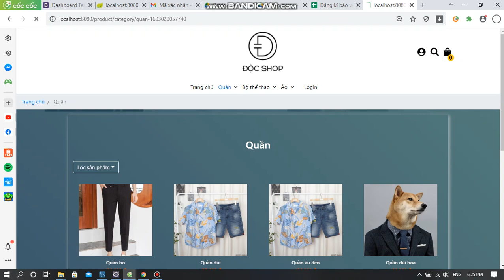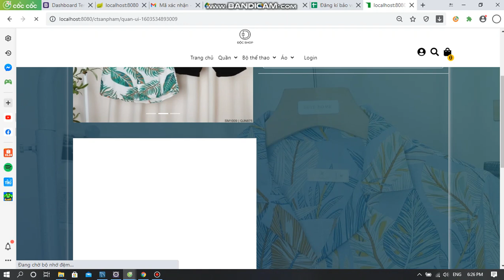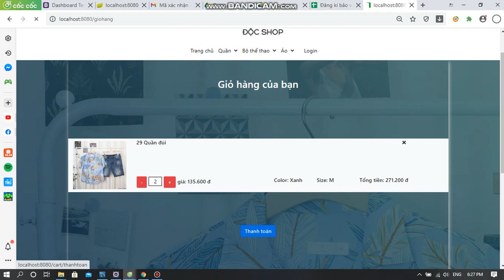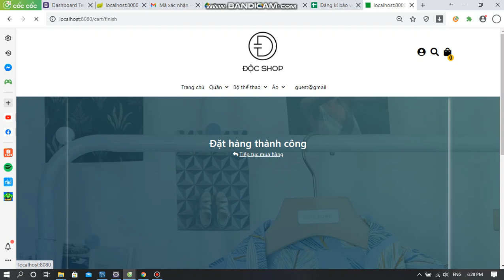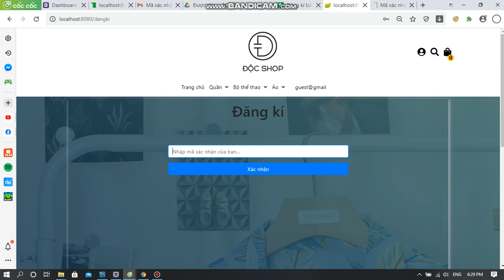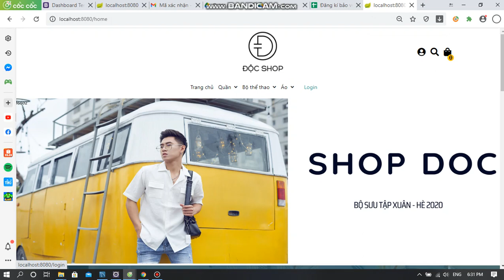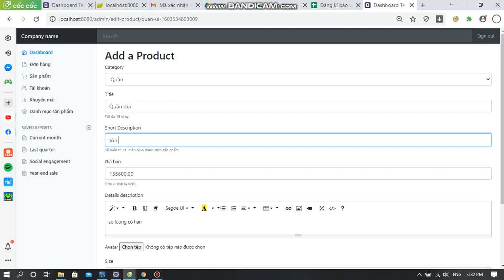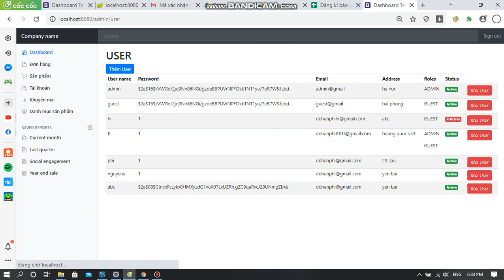Java web: Web bán quần áo by Đỗ Hoàng Phi Lớp Java Web 10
Sản phẩm học viên sau 4,5 tháng theo học tại DevPro khoá java web.